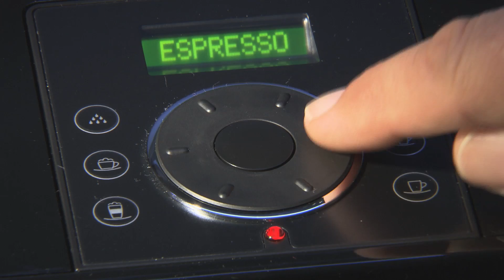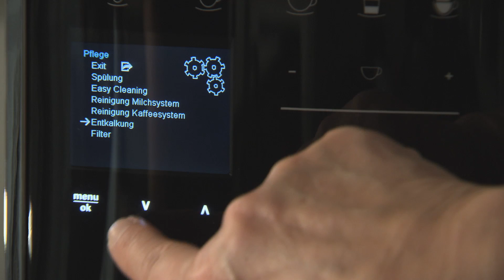Espressomaschinen Test | Stiftung Warentest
Die meisten Espressomaschinen im Test bereiten guten Espresso und feinen Schaum auf Knopfdruck zu. Viele der rund 365 bis 1 100 Euro teuren Maschinen überzeugten im Test, darunter auch ein preiswertes Modell. Die Stiftung Warentest hat 11 Vollautomaten mit automatischem Milchaufschäumer untersucht und Noten von „Gut“ bis „Befriedigend“ vergeben. Alle Testergebnisse